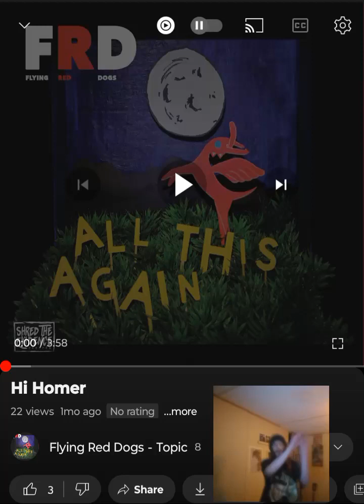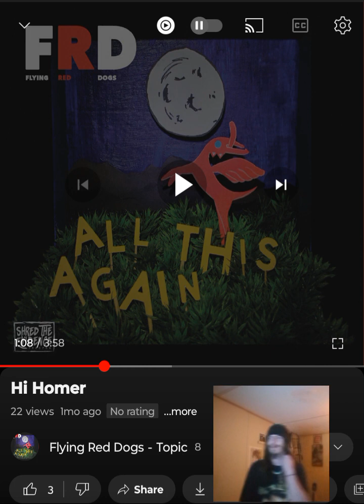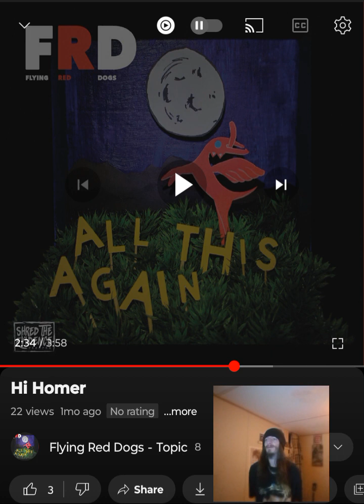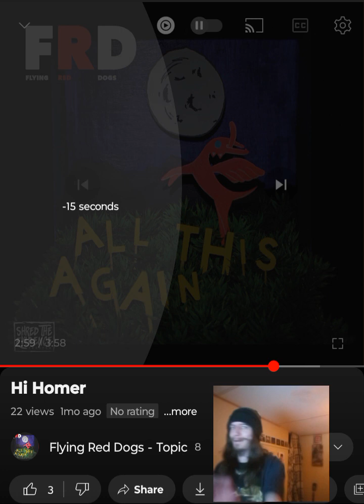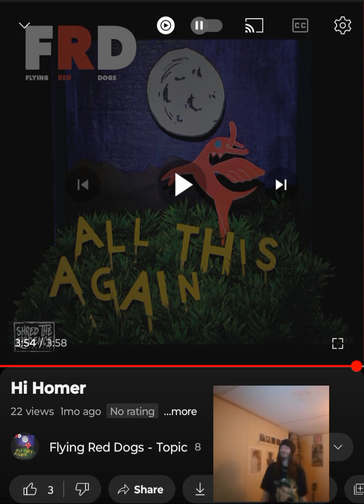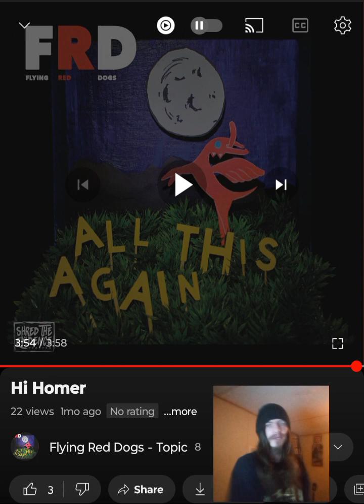FLYING RED DOGS- HI HOMER THIS ONE WAS DEEP 💜🖤INDEPENDENT ARTIST REACTS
I am really impressed with this one and we got to talk about some awesome topics during it. Thank you @wayback479  for this request and for tuning in. I appreciate it. Enjoy. I love you a million 💜🖤